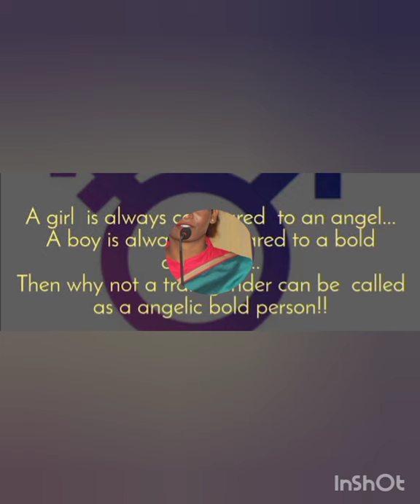CHARANS DEGREE COLLEGE- BANGALORE-Seminar by Transgender Activist Nakshatra